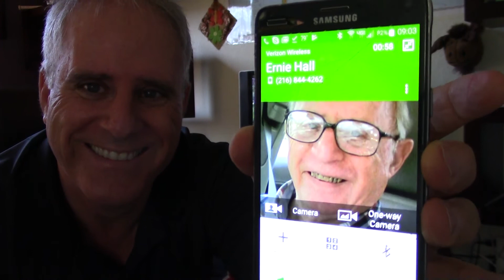Hello Again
Happy to share some thoughts again...